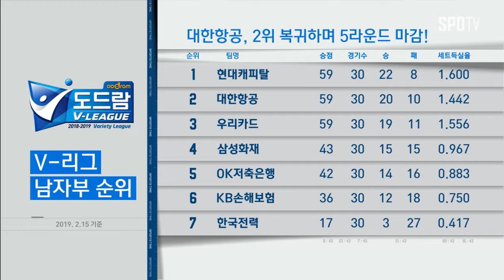[배구] 대한항공, 삼성화재에 세트스코어 3-2 승리 (스포츠타임)